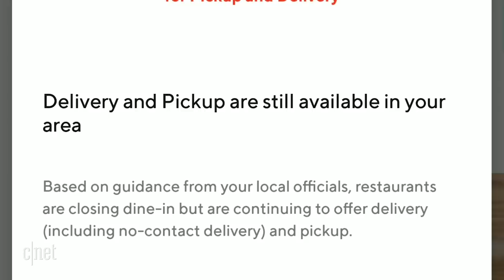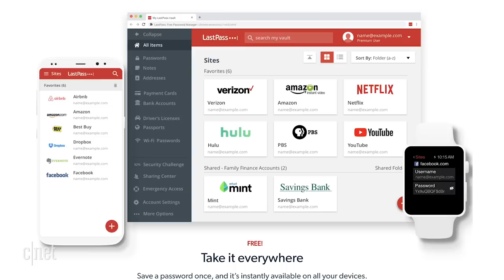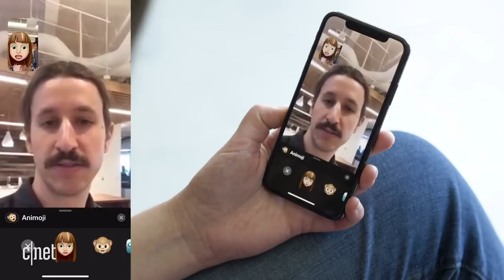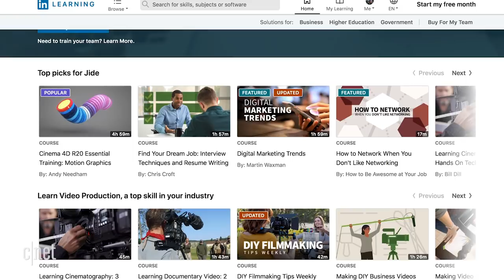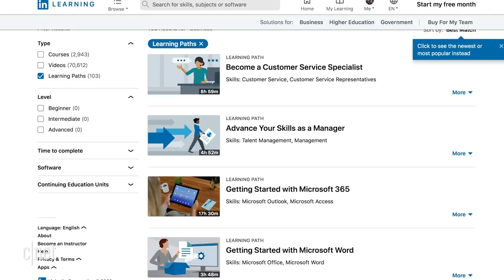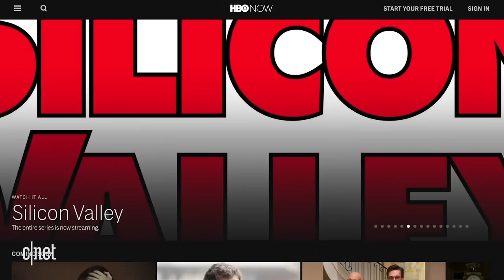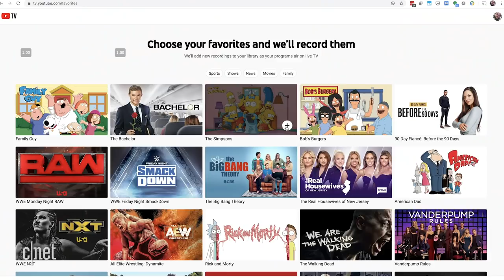Online services to keep you sane while at home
Just because you're stuck at home doesn't mean you have to go stir-crazy. Here are a few ideas on how to make the best of the situation.